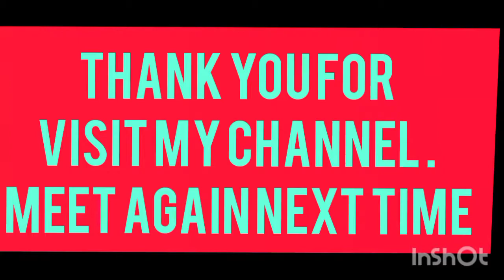Shad ki Dohkha Rwai kaWah.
Fish that live in this water jump for thier food which was flow on the top most of the water.
Please help this channel to grow